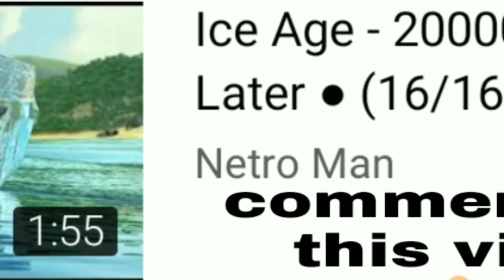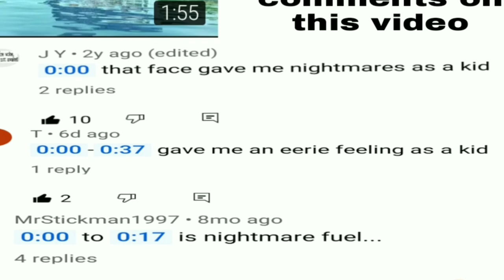My special 20th anniversary drawing for ICE AGE.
Finally I celebrate 20 years of this Franchise

Pls like & subscribe get me up to a million views cause I bite my bottom lip wen I'm not getting as much views & likes 👍 I don't own 20th century studios or Fox or Disney not even Blue Sky studios or that I live in Los Angeles CA I don't even own the band Rusted Root- send me on my way (official music video) so  YouTube don't delete my video I know it's a copy right claim all rights may be reversed 1976 the year my mom was born in & the movie Carrie to 2022.

I'll put a link wen I make a blog video about it on my 2end channel

0:39 cover your eyes 👀 NIGHTMARE FUEL is here

1:10 a shout out to